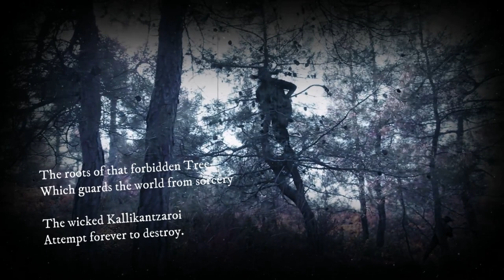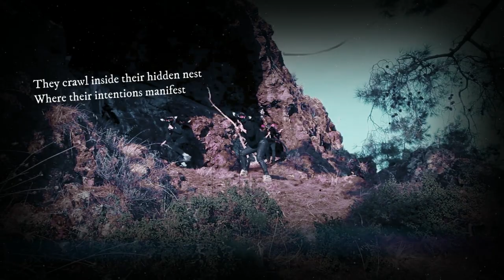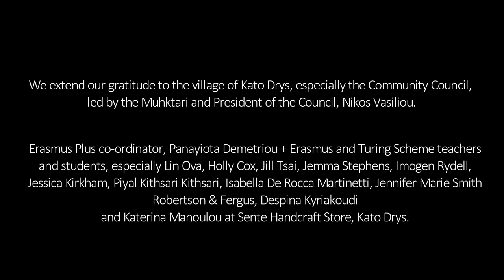Reviving The Kalikantzaroi - A Film By Grampus Heritage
A Film by Grampus Heritage

Directed and Produced by Oggy Yordanov
Executive Producer: Martin David Clark
Narrator: Martin Clark

Gratitude to the village of Kato Drys, especially the Community Council, led by the Muhktari and President of the Council, Nikos Vasiliou; Erasmus Plus co-ordinator, Panayiota Demetriou + Erasmus and Turing Scheme teachers and students, especially Lin Ova, Holly Cox, Jill Tsai, Jemma Stephens, Imogen Rydell, Jessica Kirkham, Piyal Kithsari Kithsari, Isabella De Rocca Martinetti, Jennifer Marie Smith Robertson & Fergus, Despina Kyriakoudi